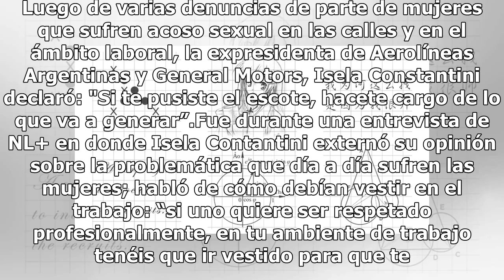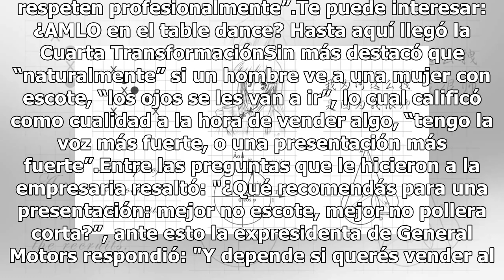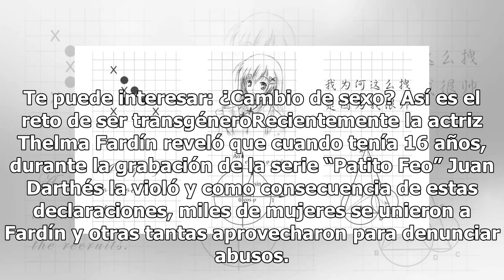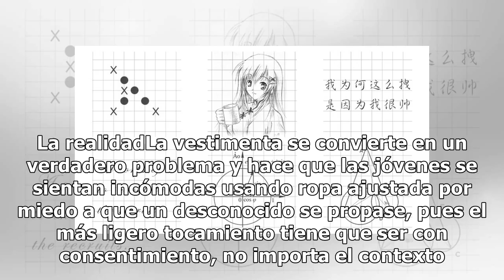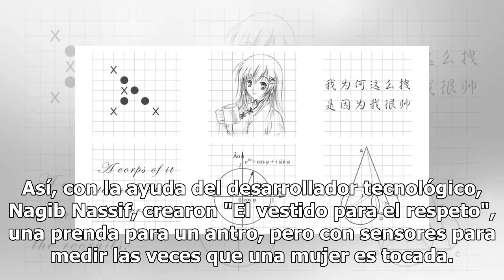Si te pusiste escote, hazte cargo de lo que va a generar: expresidenta de General Motors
Luego de varias denuncias de parte de mujeres que sufren acoso sexual en las calles y en el ámbito laboral, la expresidenta de Aerolíneas Argentinas y General Motors, Isela Constantini declaró: "Si te pusiste el escote, hacete cargo de lo que va a generar”.Fue durante una entrevista de NL+ en donde ...